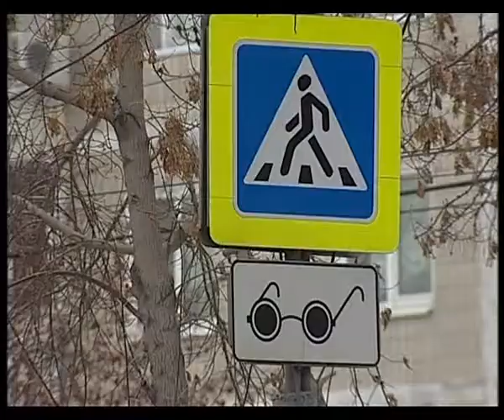Праздник Белой трости в Екатеринбурге 13 ноября 2014 в новостях 4 канала.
Благодарим партнеров мероприятий:

 Филиал Фонда Розы Люксембург в Российской Федерации (Москва), яхт-клуб «Коматек - Спортивная Россия», центр культуры и искусств  «Верх-Исетский», ОАО "Курганский мясокомбинат "Стандарт", Союз добровольцев России, екатеринбургский Дворец Молодёжи, Свердловскую областную специальную библиотеку для слепых и газету «Metro».